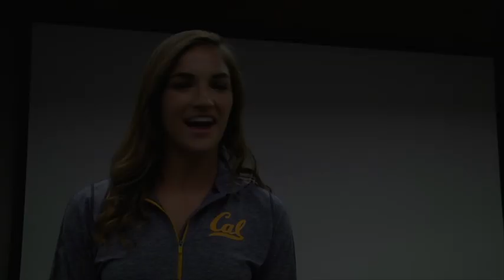Cal Soccer Bear Den Promo Video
The Chant Promo Video for our new Bear Den